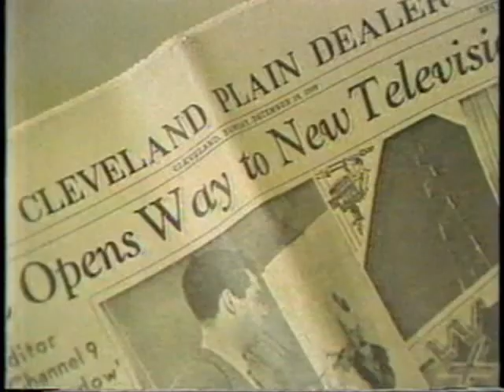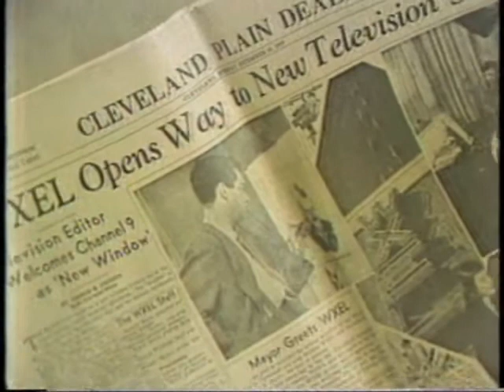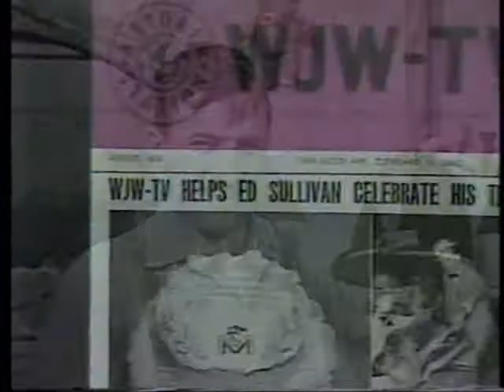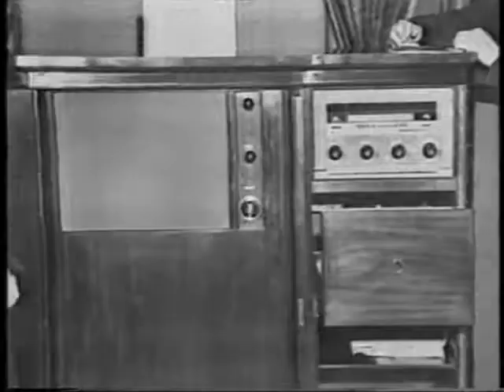WJW-TV8 Cleveland: 30th Anniv. Show, 1979 - pt. 1 of 6!!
From Dec. 19, 1979, the 30th anniversary of their first broadcast, here is part 1 of WJW-TV's 30th anniversary show. A great stroll down memory lane, with many of the famous WJW personalities included, such as John Fitzgerald, Howard Hoffman, "Big" Chuck, Ernie Anderson, Warren Guthrie, and others. Clevelanders who are old enough to remember these people will really appreciate this.